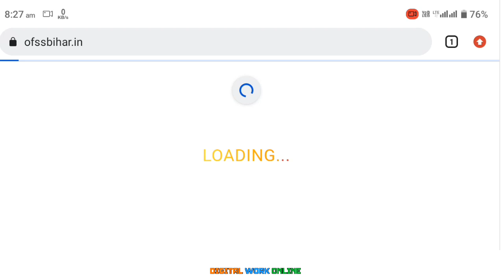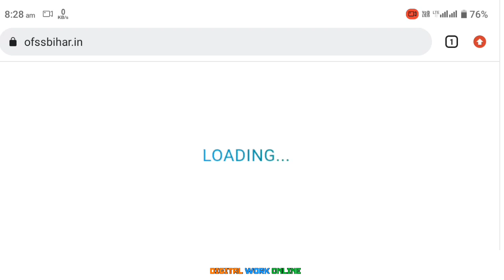Inter Admission Date बढ़ गया - Ofss 11th Admission Online Form Kaise bhare New Date - Online apply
inter admission date badh gaya,
11th admission 2023 date badh gaya,
11th admission online apply ka date badha 2023
,Ofss 11th admission Online Form Kaise bhare New Website|Bihar Inter Admission 2023 Online Apply Kais
Bihar Inter Admission 2023 Online Form Kaise Bhare | Inter - 11th Admission Online Apply 2023 kaise kare
11th admission payment nahi le raha hai,
inter admission payment nahi le raha hai,
inter admission photo galat upload kar diya hai,
inter admission otp nahi aa raha hai,
11th admission 2023 online form kaise bhare, inter admission 2023 online form kaise bhare, inter admission 2023 online apply link,
11th admission online form kaise bhare 2023, inter admission online form kaise bhare 2023, inter admission online apply 2023 kaise kare, abhishek tutorial,
inter admission,
inter admission 2023,
11th admission,
11th admission 2023,
target board
इंटर एडमिशन का Official Link जारी Inter  Admission 2023 Online Form|Bihar Board 11th Admission 2023.
Inter Admission शुरू Last Date 26 मई
Inter Online Admission 2023 Date | Bihar Board Inter 11th Admission 2023 Date |11th Admission kab shuru hoga
Bihar Board Inter 11th Admission 2022 Documents | 11th Admission Online Form Apply Kaise bhare
Bihar Board 11th Admission 2023-25 Online Apply,
11th admission 2023 kab hoga,